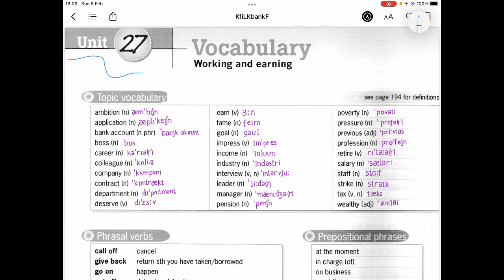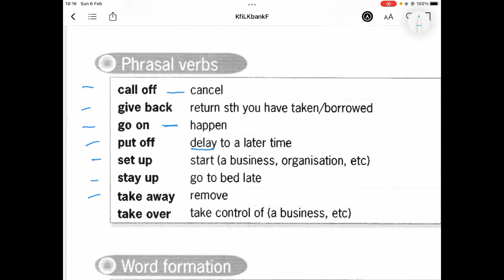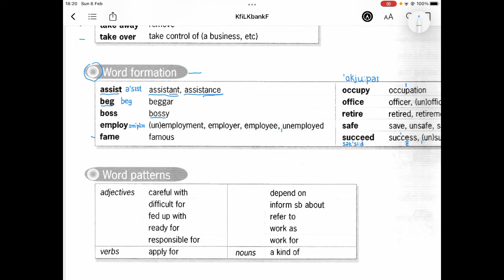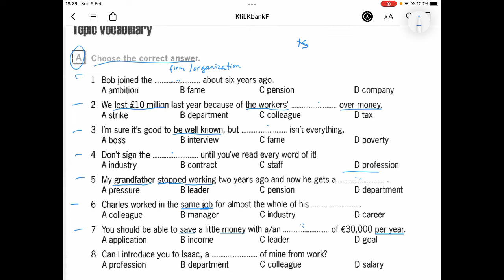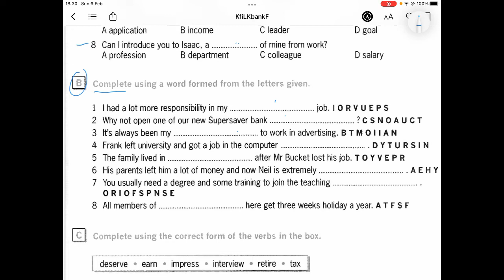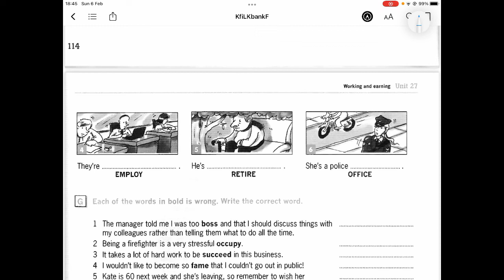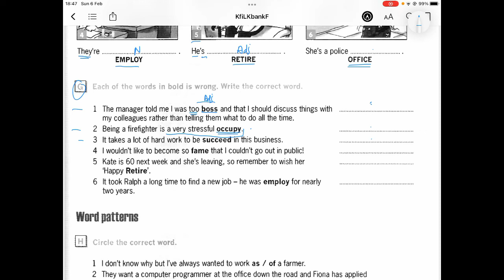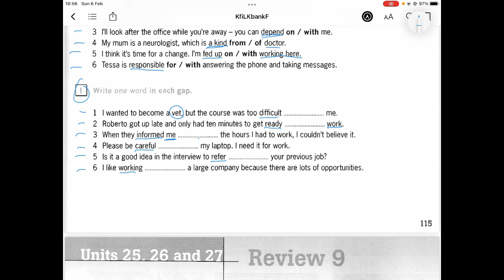Destination B1 Unit 27 - Working and Earning 'từ vựng'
Bạn hãy đừng quên ôn lại 1 lân 44 sounds of English nhé, các bạn đang có vốn từ vựng chưa nhiều để hiểu hết bài học hay bài tập hãy trước tiên đoán ra ý nghĩa trong từng văn cảnh cụ thể ạ, và đó chính là điều quan nhất, chúc bạn học vui, mai là thứ 2 rồi ạ, hãy chuẩn bị thật tốt cho tuần mới học tập và làm việc hiệu quả ạ, hẹn gặp mọi người sau nhé,